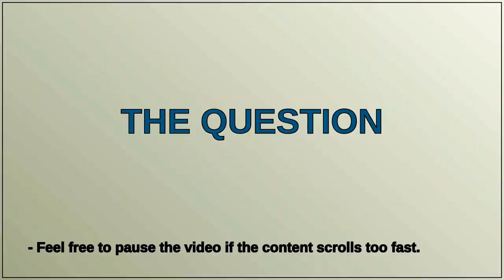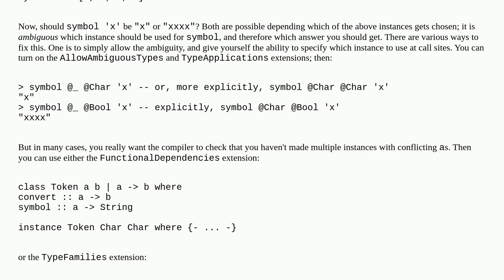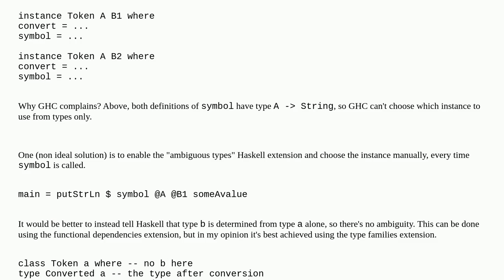Parametrised classes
A special thanks goes out to the community

  parametrize haskell class